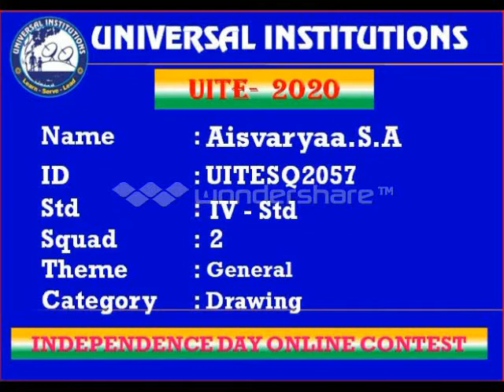Aisvaryaa S A IV Std (UITE-2020)